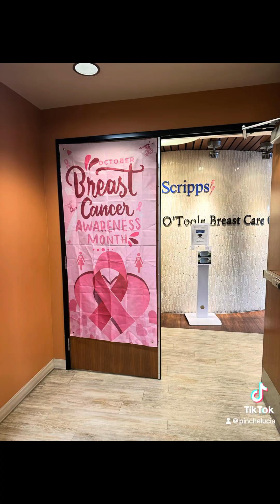1st Mammogram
1st mammogram